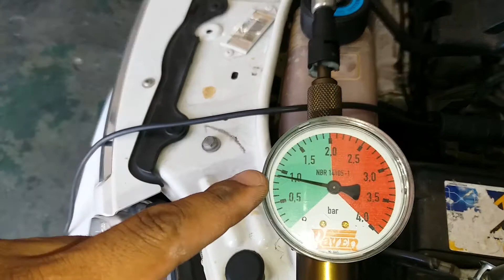Da pra colocar aditivo?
tem horas que colocar aditivo no sistema de arrefecimento é a pior opção.